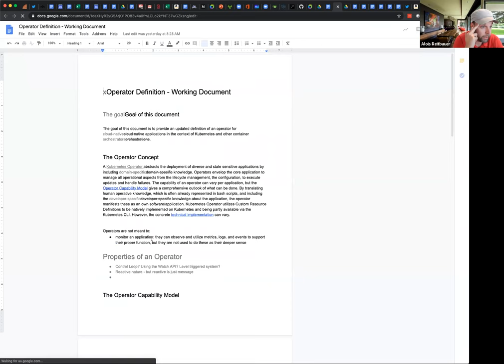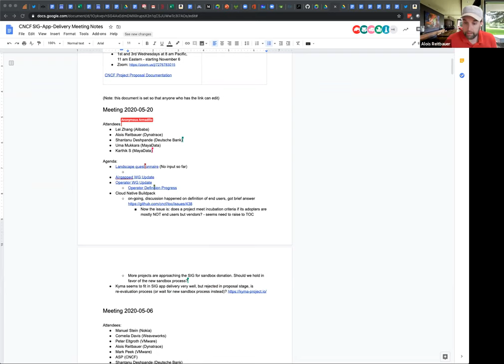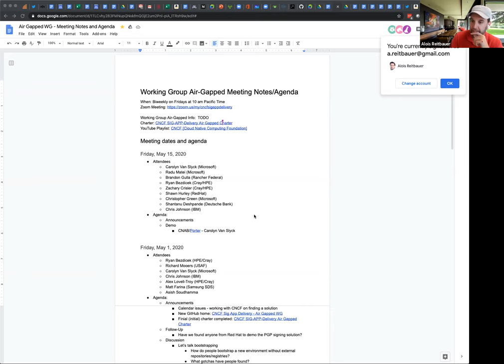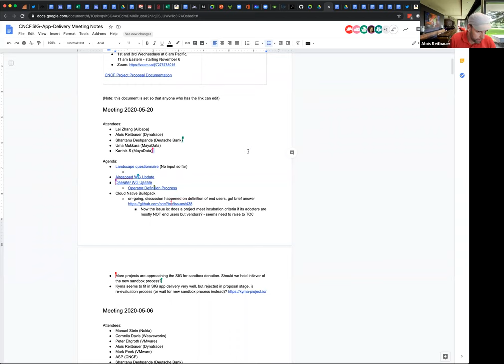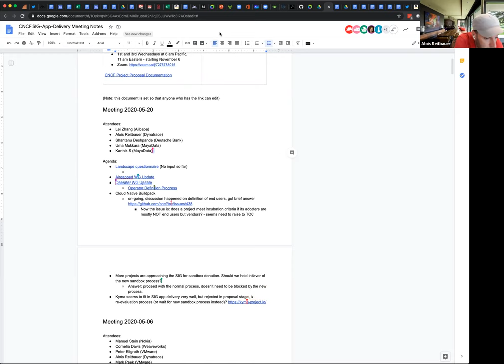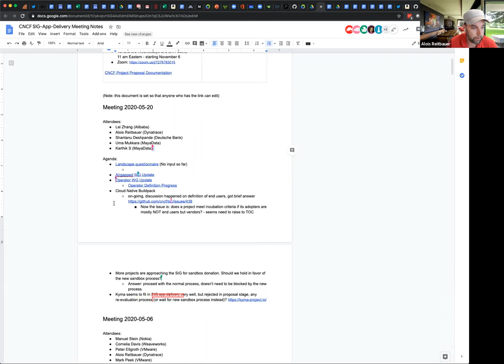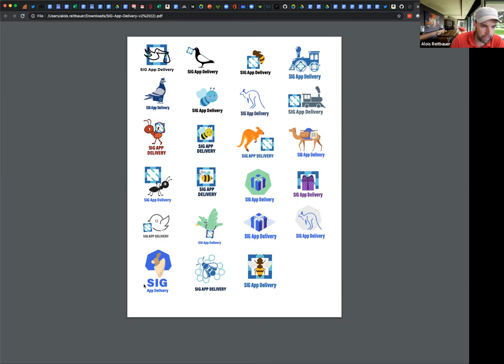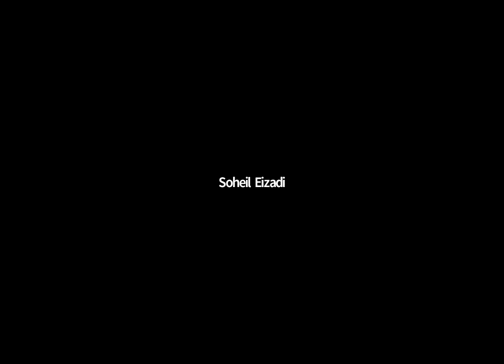CNCF App Delivery 2020-05-20